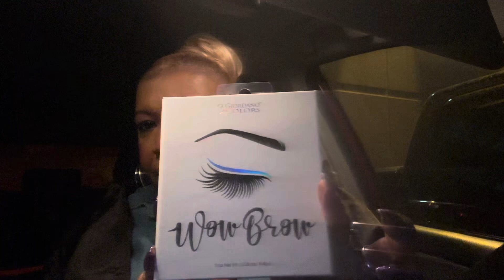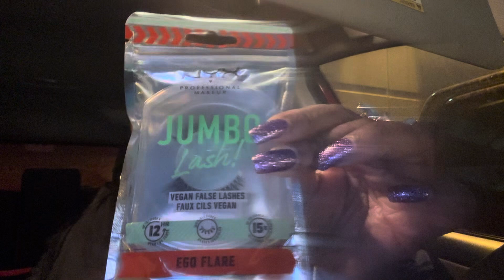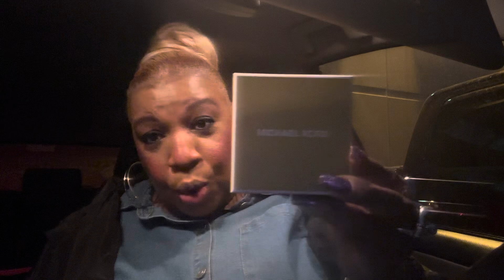I am so over it!!! I am just tired of everything